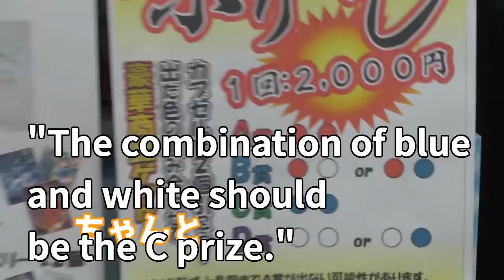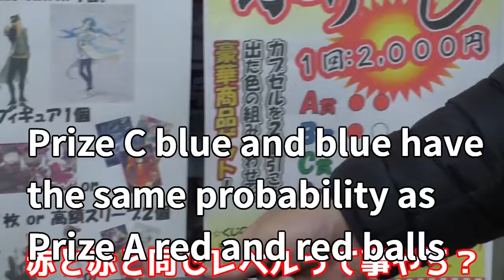Selling out the 2000 yen festival lottery once and exposing the shopkeeper's face and evil deeds No1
Hello, this is a cutout video of the popular YouTuber "Hikaru" in Japan. This video is a project called "You won't win this, right? We will sell out the 2000 yen festival lottery once and expose the owner's face and all the evil deeds." 2000 yen per lottery is too expensive, I'm afraid of money sense. I wondered if there were any children who would do such a thing, but this project seems to be the fourth time. I can't believe how kids feel about money these days. Or am I just poor Rather than that, please look forward to seeing if the Nintendo Switch really wins the grand prize.